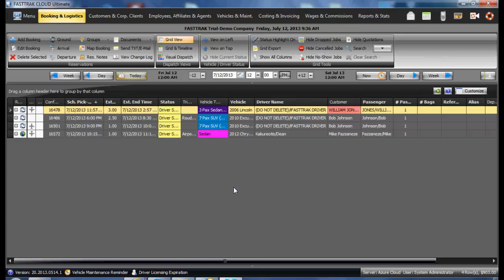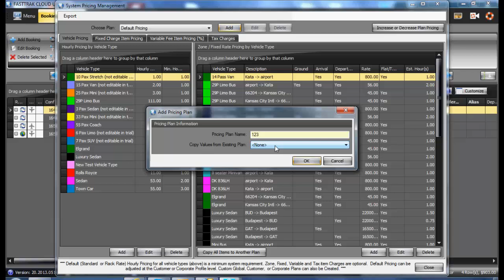ULTIMATE - Setup Custom Pricing Plans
Learn how to setup custom pricing plans in the Ultimate Cloud product. -  By Brian Hood